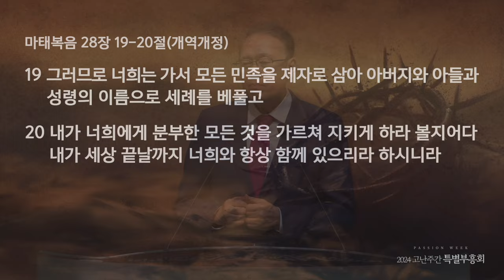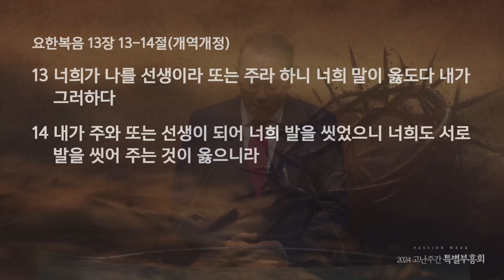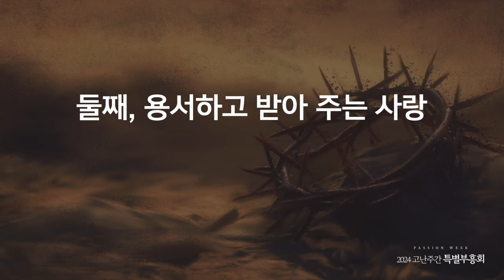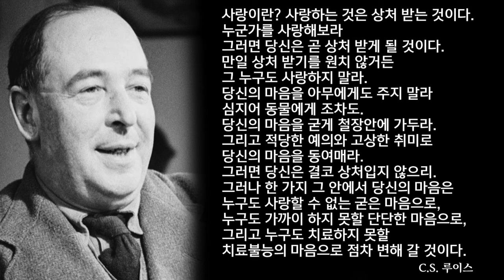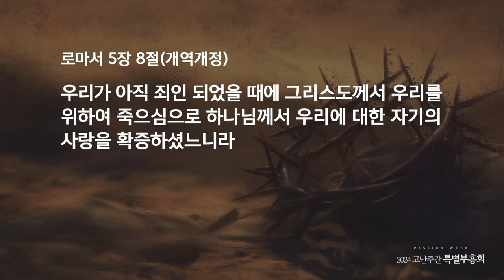고난주간특별부흥회 - 박정근목사 | 위대한 계명